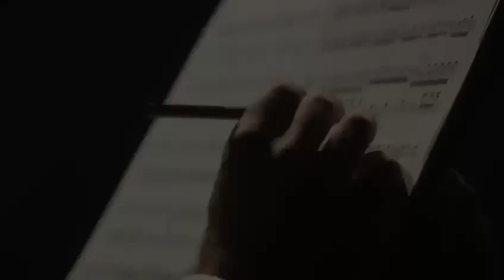Todo listo para la corrida de la Insurgencia 2023 a beneficio del DIF Estatal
Por primera vez en toda Latinoamérica, Aguascalientes será sede de una corrida temática que busca resaltar los valores históricos y culturales de nuestro país en una fecha emblemática para todos los mexicanos, el 16 de septiembre.

Para celebrar el 213 Aniversario del inicio de la Independencia se ha preparado este histórico festejo que contará con la participación de tres matadores hidrocálidos: Arturo Macías “El Cejas”, Juan Pablo Sánchez y Luis David Adame, lidiando 6 toros de la Ganadería Ordaz.

En el Teatro Morelos comenzará un desfile de carruajes donde serán trasladados los toreros y sus cuadrillas hasta llegar a la Plaza de Toros San Marcos, que los recibirá con una maravillosa decoración y el arte de Curro González plasmado en el ruedo.

Más de 50 trajes de época en escena, ambientación al estilo del siglo XIX y la participación de la Orquesta Sinfónica de Aguascalientes, dirigida por el Maestro Román Revueltas, serán parte de este gran festejo que dejará huella en el corazón de los aficionados.